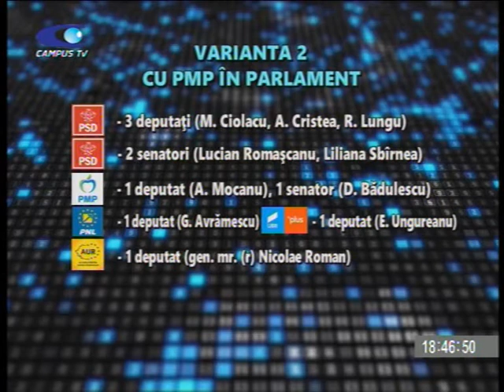D ALE BUZOIANULUI 7 DEC P2